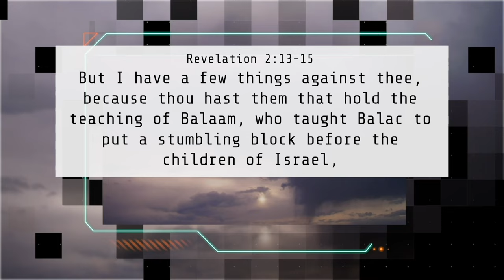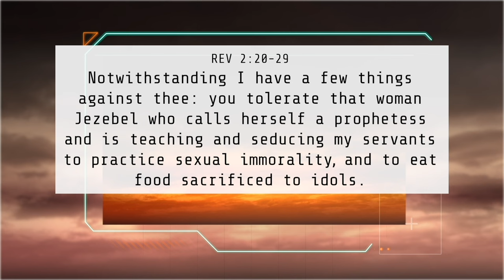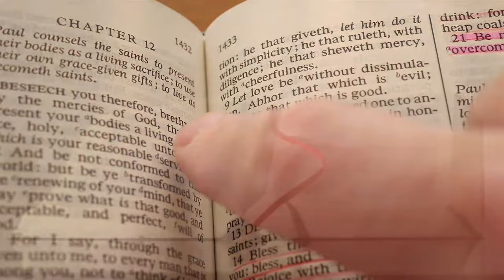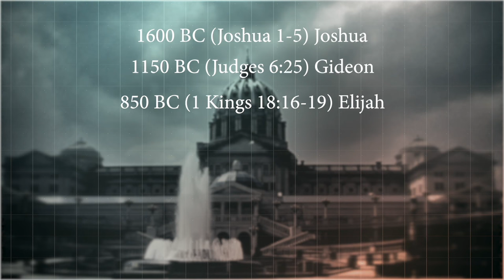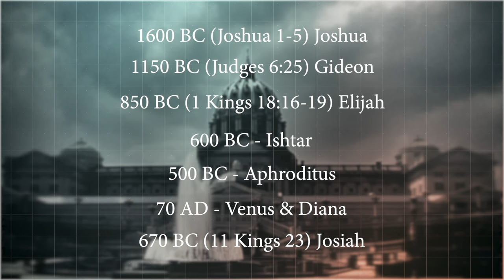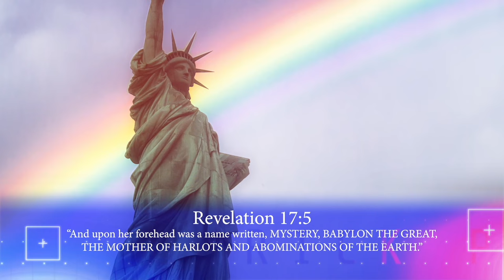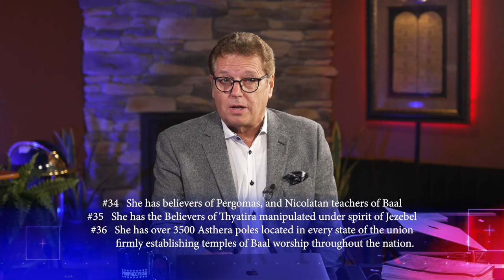Ep 79: The Moral Minority | ProphecyUSA TV Show